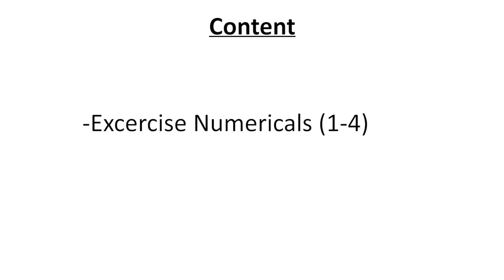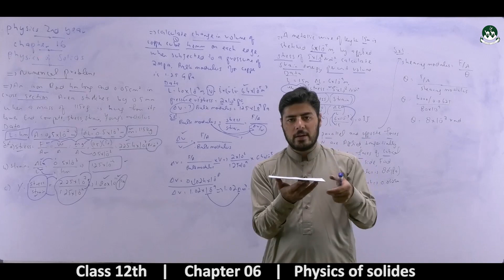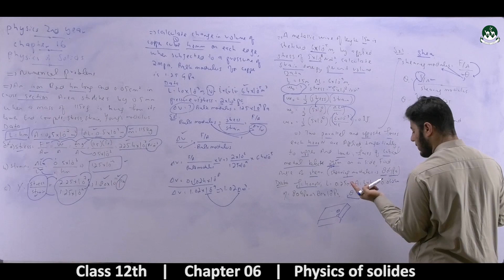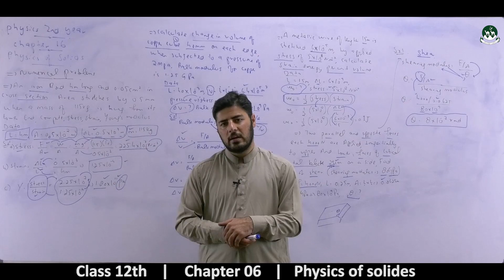Intermediate Class 2nd year Physics Chapter-06: Physics of Solids [ Lecture-07 ]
Please watch all videos of the playlist to understand the 6th chapter of Physics.